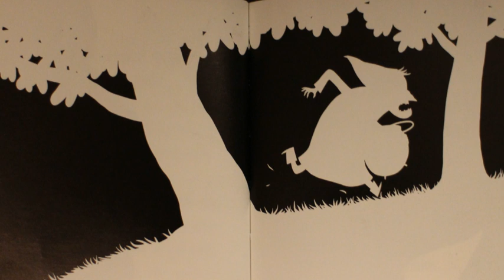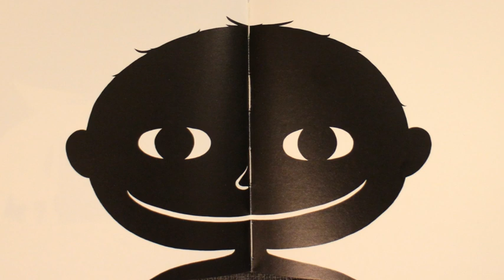Le panier - Tome 1 - L'école des loisirs - Lecture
Lecture n°27
Album du jour: Le panier de Jean Leroy et Matthieu Maudet.

Album jeunesse, maternelle et primaire.
Littérature jeunesse. Histoire pour enfants. L'école des loisirs.

Sorcière, enfant, ogre, peur, amour, dessin noir et blanc.